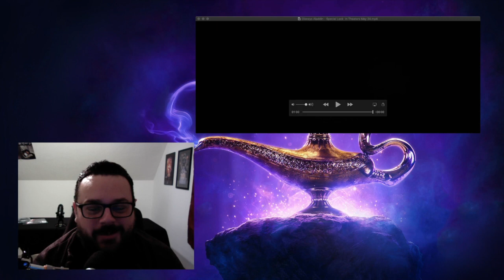TGB: Aladdin special look reaction!!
We react to the newest look at Aladdin from Disney! WTF was that?